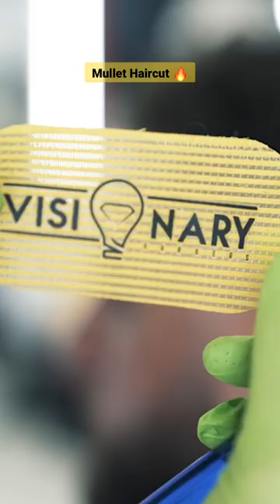The Mullet & Beard 🧔🏻‍♂️💈 Full Mens Haircut & Style!